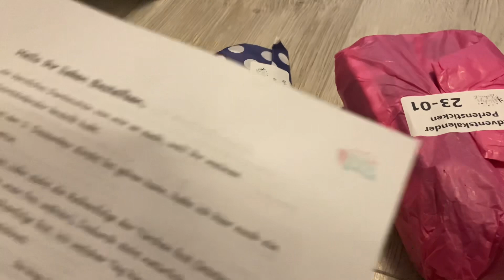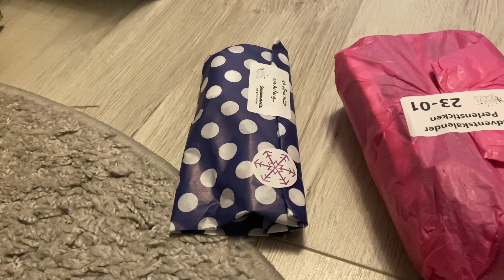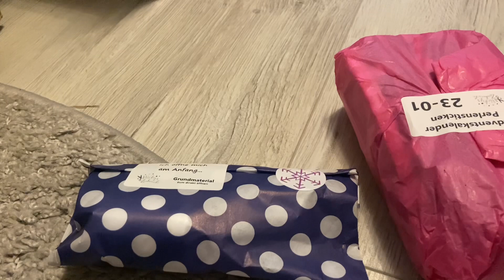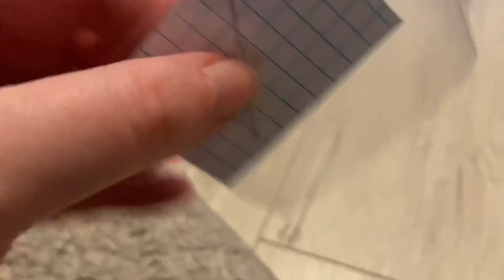Vorstellung Perlensticken Adventskalender Nickys Zauberecke | Rina Jackson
Hallo ihr Lieben, heute zeige ich euch meine Bestellung von Nickys Zauberecke..

Kommt gerne in meine Facebookgruppe „Rina´s Perlenstickwelt"

Bitte keine Kooperationsanfragen!

Zuschauerpakete/Briefe für Unboxings in meinen Videos gerne an die folgende Adresse senden:
Carina Kraker
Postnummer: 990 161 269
Packstation 165
42653 Solingen